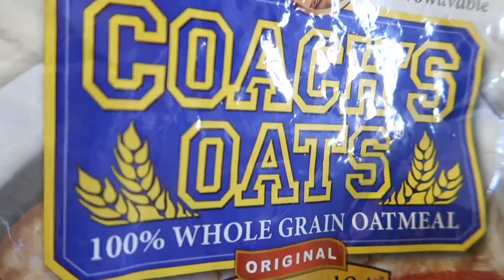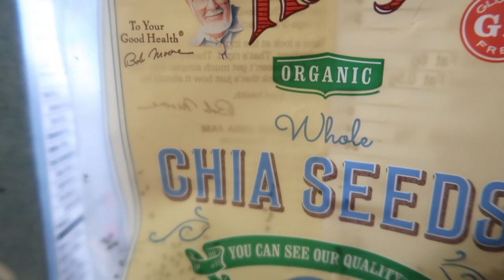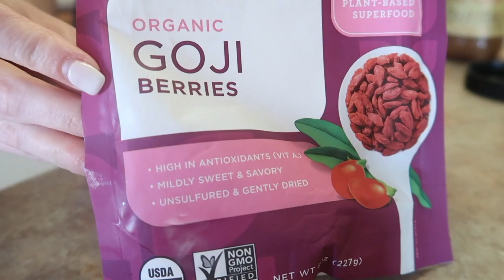MY GO TO BREAKFAST + Quad focused LEG WORKOUT | Plant Powered Program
Hello friends!
Hope everyones new year has been full of positive energy and productive, happy days so far!